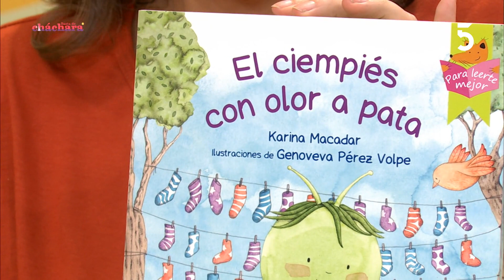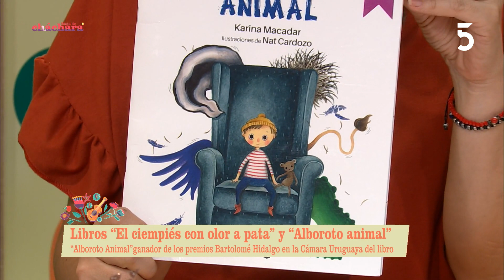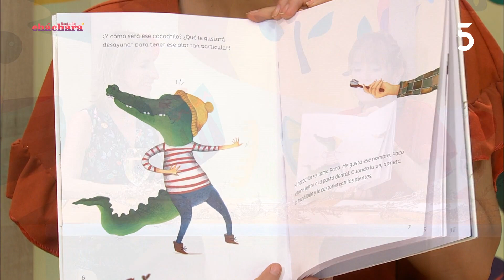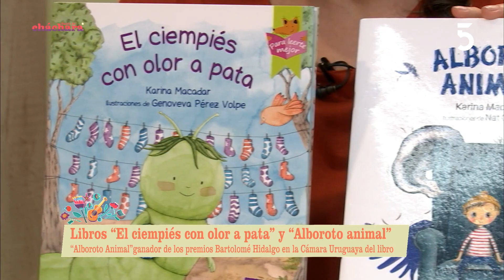Karina Macadar, escritora y tallerista | Basta de Cháchara | 27-12-2022